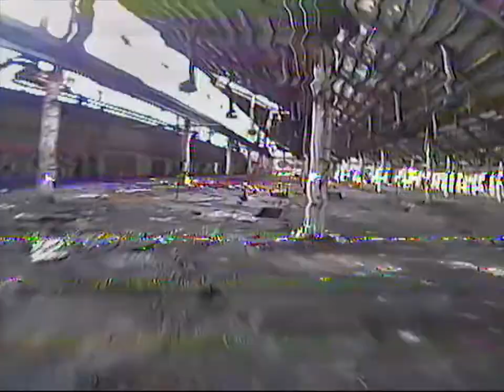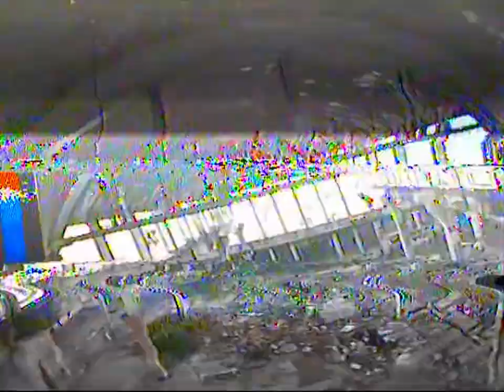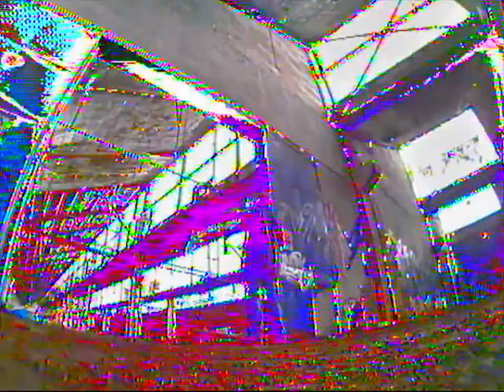First time bando - old factory of Pragovka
This place is amazing. Guarded by agency (one lazy man, easy to sneak in) old factory of Pragovka is where classic czech truck Praga was made.

I managed to snap one motor wire once again (those pads are so tiny), and finished only 4 packs. I will return for sure :)

Storm Moby X2
RotorX 1105B 6500kv
Gemfan 2035x4
FuriousFPV F4 PIKO
4in1 12A
Mach1 VTX with direct soldered small Vee antenna
Runcam Mini
All conformal coated